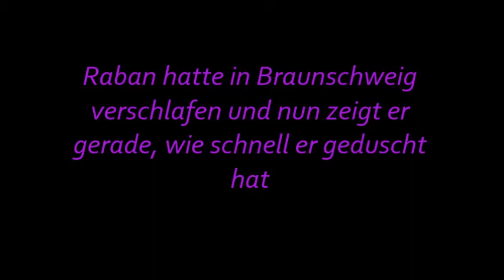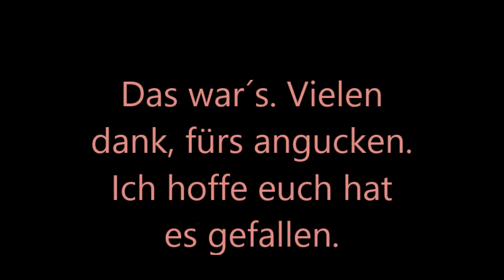Ein Video über Raban Bieling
Tja, wie es oben schon steht; das ist ein Fanvideo von Raban Bieling und das ist das Erste mal, das ich geschnitten habe. Ich hoffe es gefällt euch und ihr verschwendet nicht eure Zeit. Lasst doch einfach ein Feedback da, würde mich freuen :-)

glg